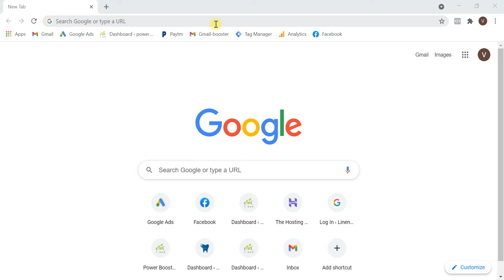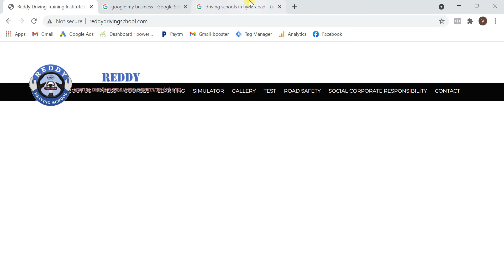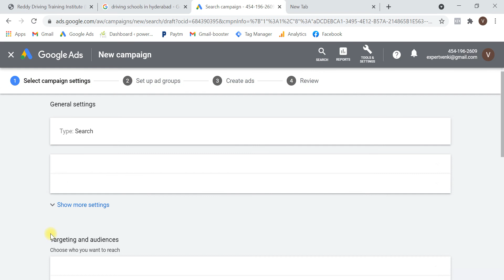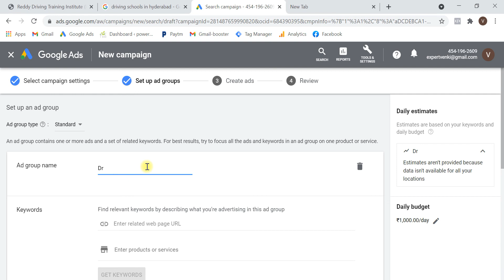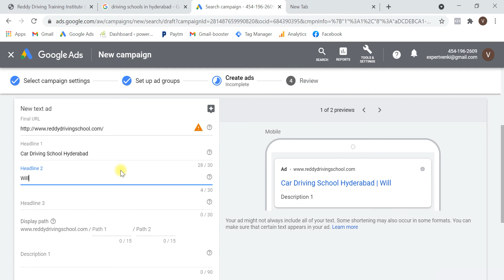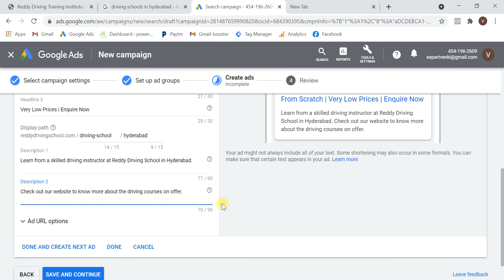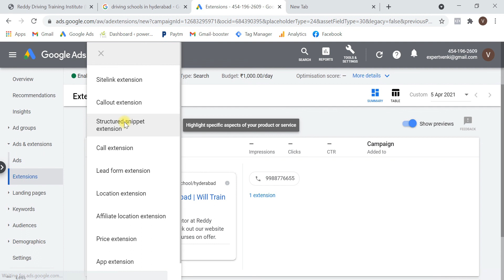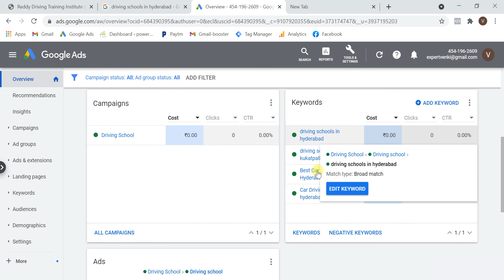Google Ads Tutorial in Telugu | Driving School | Google My Business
Google ads Tutorial in Telugu
Hi Friends,
Meeru Google lo me Business ni promote cheskovali ani anukuntunnara?
Ithe na video steps ni follow avandi
Google ads in telugu
how to create google ads in telugu
mobile ads telugu
google ads call only campaign
google ads call only campaign telugu
google adwords telugu
An Introduction to Google AdWords
What is Google AdWords in Telugu
Adwords video tutorial
ppc training,
Adwords in telugu,
adwords in telugu,
google adwords,
google ads
Driving School for Google Ads